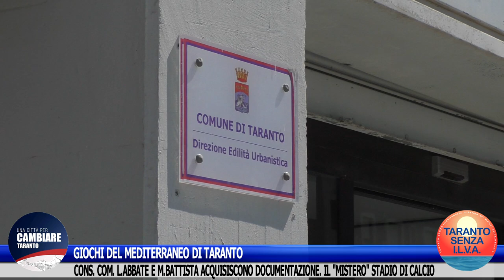GIOCHI DEL MEDITERRANEO - CONS. COM. L.ABBATE E M.BATTISTA ACQUISISCONO DOCUMENTAZIONE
GIOCHI DEL MEDITERRANEO 2026.
I CONSIGLIERI COMUNALI DI TARANTO LUIGI ABBATE E MASSIMO BATTISTA HANNO ACQUISITO LA DOCUMENTAZIONE PRESSO LA DIREZIONE URBANISTICA.
C'è la necessità di vederci chiaro, visto che si registrano forti ritardi, i tempi stringono ed il Commissario Massimo Ferrarese denuncia il fatto che l'amministrazione comunale non avrebbe inviato i progetti.
Resta il "mistero" dello stadio di calcio.